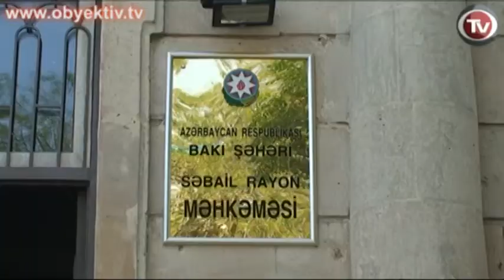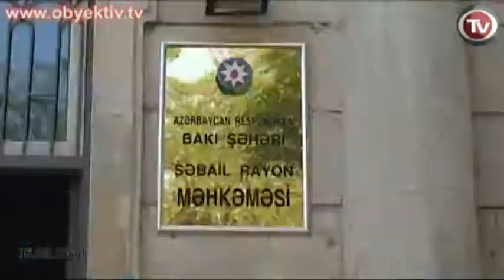COURT INVESTIGATION OF PROTESTERS CONSLUDED